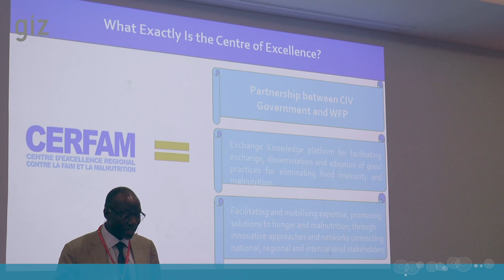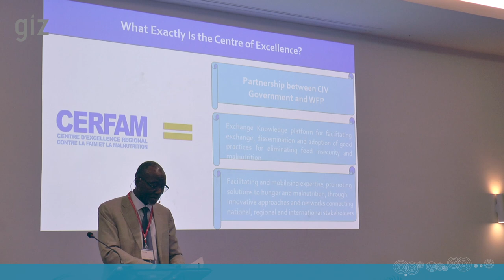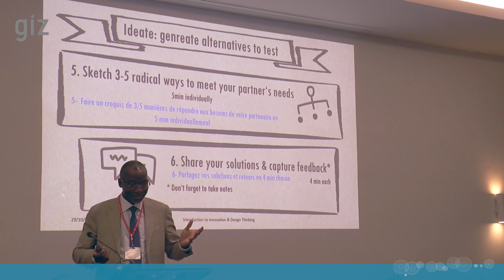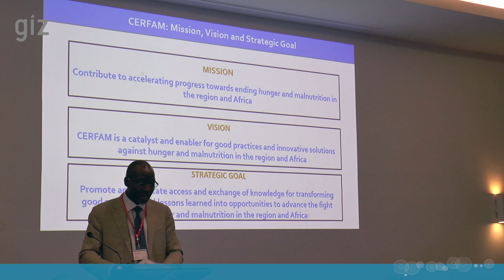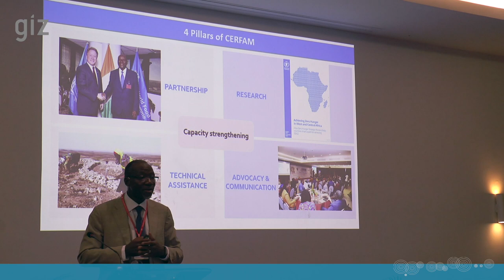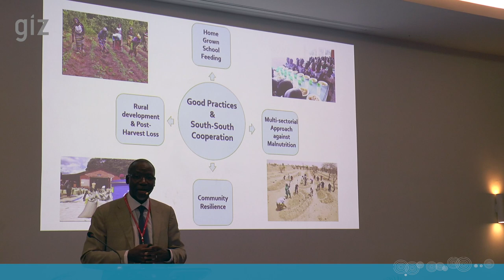CERFAM/WFP — Food Security and Nutrition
The Regional Centre of Excellence against Hunger and Malnutrition (CERFAM) is a partnership between the Government of Côte d'Ivoire and the World Food Programme (WFP) to support countries in their national efforts to implement sustainable policies and programmes to achieve zero hunger and eliminate malnutrition in line with the 2030 Agenda. Its objectives include facilitate and mobilize expertise, promote hunger and nutrition solutions, including through innovative approaches and strengthen networks and community of practice by connecting national, regional and international actors.
Presented by Issa Sanogo